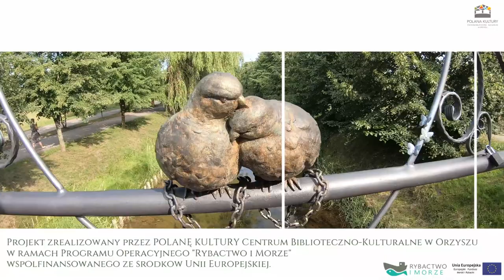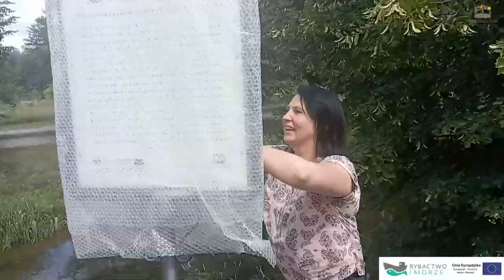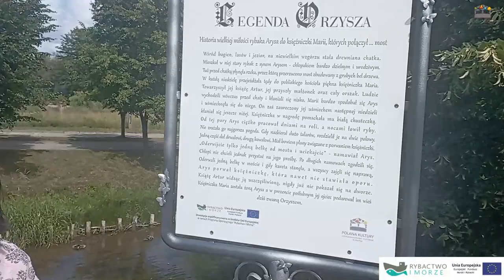MOST ZAKOCHANYCH - remont kładki na rzece Orzyszy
Operacja renowacji starego mostu na rzece Orzyszy została przeprowadzona przez POLANĘ KULTURY Centrum Biblioteczno-Kulturalne w Orzyszu w ramach projektu pn. "MOST ZAKOCHANYCH - remont kładki na rzece Orzyszy" w ramach Programu Operacyjnego "Rybactwo i Morze" z udziałem środków Europejskiego Funduszu Morskiego i Rybackiego. Instytucją zarządzającą PO „Rybactwo i Morze” jest Minister Rolnictwa i Rozwoju Wsi.
Remont został zrealizowany w okresie: maj- czerwiec 2023 roku.